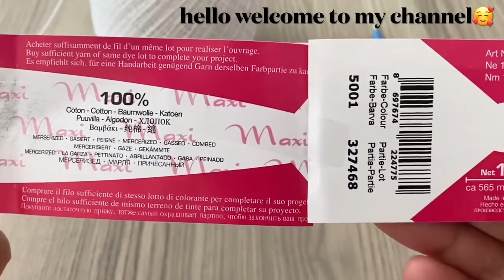AN EYE-CATCHING PATTERN🥰 How to Make a MOTIVE LOOKING CROCHET PATTERN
I activated the 'join' button on my channel. Thank you for your interest 🥰💝click to join 👉🏼

Activé el botón 'unirse' en mi canal. No habrá ningún contenido especial para 'la unión', pero aquellos que quieran apoyarme pueden unirse a mi canal. Gracias por tu interés 🥰💝 haz clic para unirte 👉🏼

Ativei o botão 'participar' no meu canal. Não haverá conteúdo especial para 'o sindicato', mas quem quiser me apoiar pode entrar no meu canal. Obrigado pelo interesse 🥰💝